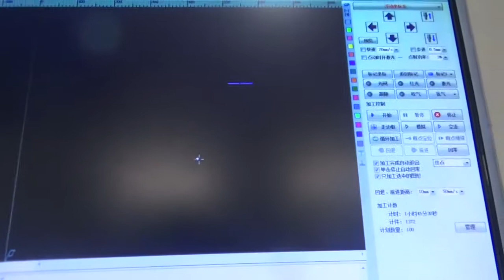Laser Cutting Machine i5（Maxphotonics 500W）Cutting Aluminum